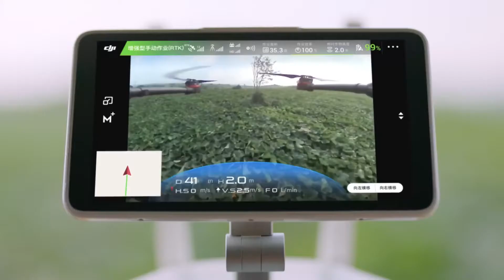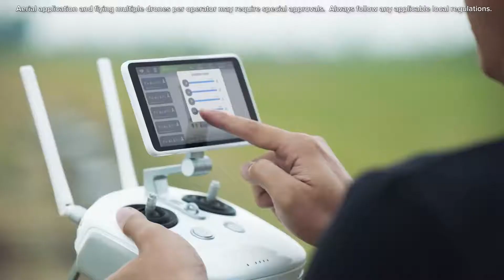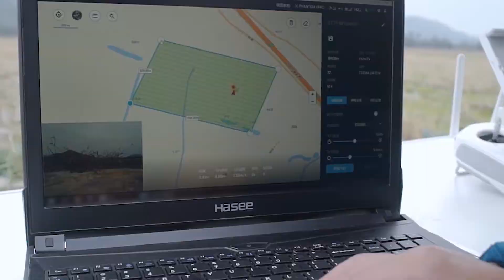დრონების გამოყენება სოფლის მეურნეობაში - უახლესი აგროდრონი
საჰაერო შეწამვლა და ანალიზი - ახალი სიტყვა სოფლის მეურნეობაში!

გაიგეთ, თუ როგორ შეუძლიათ ფერმერებს შეასრულონ მეტი სამუშაო ნაკლებ ფასად 👇

იხილეთ უახლესი აგროდრონის, DJI Agras MG-1p-ის მიმოხილვა ქართულად.